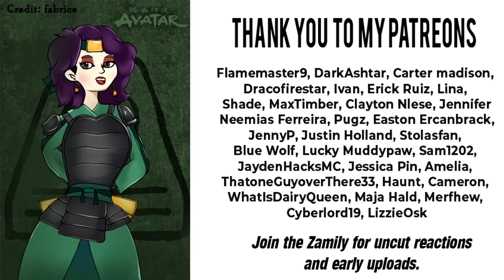THE GURU - AVATAR THE LAST AIRBENDER - Season 2 Episode 19 REACTION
Avatar: The Last Airbender: Season 2, Episode 19 - " The Guru "

What is Avatar: The Last Airbender?
- Katara and Sokka discover a boy frozen in an iceberg, and wonder if he's the long-lost Avatar who went missing a hundred years ago.

Support the official release of the show on Netflix.